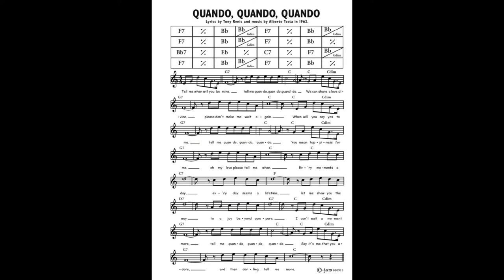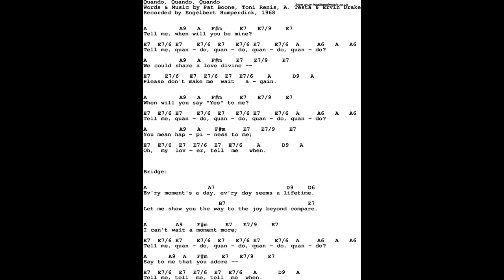Quando, quando, quando - Tony Renis - My guitar version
Quando, quando, quando - When, when, when - Cuándo, Cuándo, Cuándo. (Mi versión).

Grabado con Guitarra Fender American Standar Stratocaster conectada directamente al PC mediante interface Roland Rubix22, efectos, mezcla, y masterización con Sonar Platinum y Ozone 8.
"Quando quando quando" (o "Quando, quando, quando" es una canción pop italiana de 1962, al estilo bossa nova, con música escrita por Tony Renis y letra de Alberto Testa. La canción, grabada originalmente en dos versiones diferentes por Tony Renis y Emilio Pericoli, compitió en el Festival de Música de Sanremo en 1962, donde se ubicó en el cuarto lugar, y más tarde se convirtió en un éxito comercial en Italia, encabezando la lista de singles Musica.  El artista estadounidense Pat Boone, quien grabó la canción en 1962, cantó la letra en inglés escrita por Ervin Drake.
La canción es uno de los singles más vendidos de todos los tiempos, con más de 50 millones vendidos.
El título en Inglés se traduce como "When, when, when".
La canción ha sido utilizada y remezclada por muchos artistas y en muchos arreglos diferentes, incluido el cantante pop inglés Engelbert Humperdinck en 1968. En 2005, Michael Bublé interpretó la canción a dúo con Nelly Furtado. Hay una versión en latín instrumental de Edgardo Cintron y The Tiempos Noventa Orchestra. La canción era una entrada de Billboard Top 100 de 1962 por Pat Boone.
"Quando quando quando" (or "Quando, quando, quando"; pronounced [ˈkwando ˈkwando ˈkwando]) is an Italian pop song from 1962, in the bossa nova style, with music written by Tony Renis and lyrics by Alberto Testa. The song, originally recorded in two different versions by Tony Renis and Emilio Pericoli, competed in the Sanremo Music Festival in 1962, where it placed fourth, and later became a commercial success in Italy, topping the Musica e dischi singles chart. American entertainer Pat Boone, who recorded the song in 1962, sang the English lyrics written by Ervin Drake. The song is one of the best-selling singles of all time, with more than 50 million sold.
The title translates as "When, When, When".
The song has been used and remixed by many artists and in many different arrangements, including English pop singer Engelbert Humperdinck in 1968. In 2005, Michael Bublé performed the song as a duet with Nelly Furtado. There is an instrumental Latin version by Edgardo Cintron and The Tiempos Noventa Orchestra. The song was a 1962 Billboard Top 100 entry by Pat Boone.